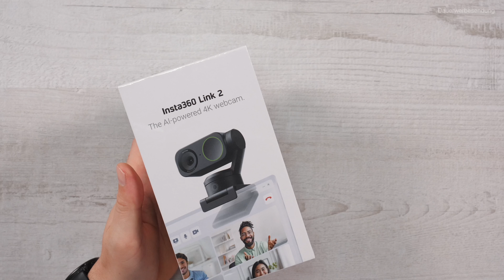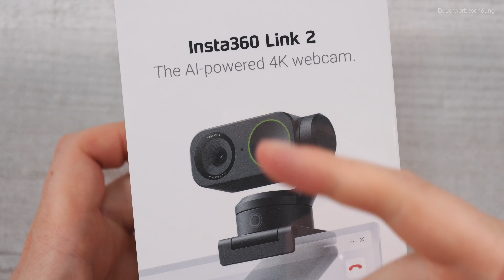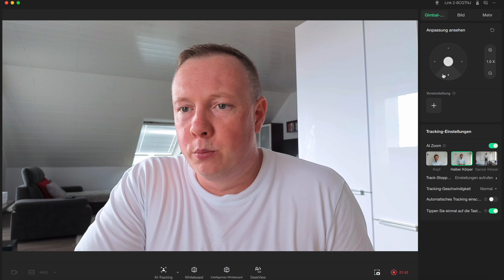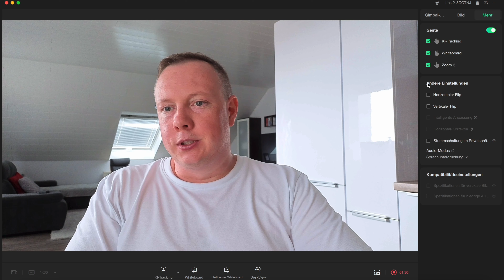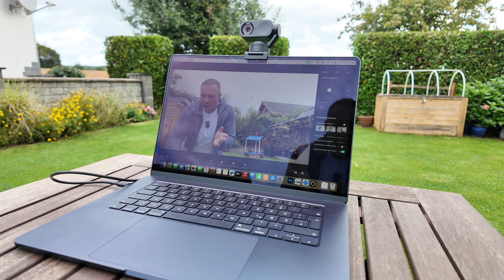Insta360 Link 2 - So muss 4K Video bei einer Webcam aussehen!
In diesem Video stelle ich die neue Insta360 Link 2 - 4K Webcam vor!
Wie gefällt euch die Videoqualität ?

*Hier kannst Du die Insta360 Link 2 direkt bei Insta360 kaufen

DANKE ! :)